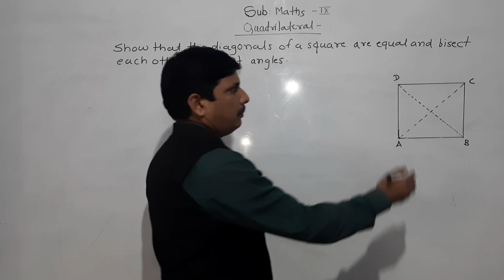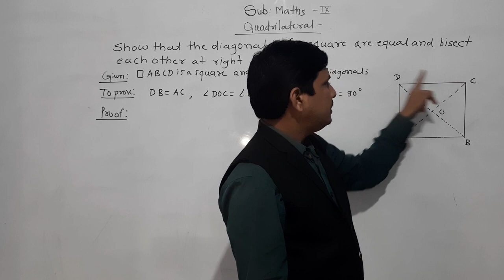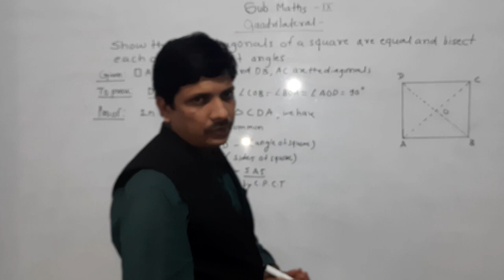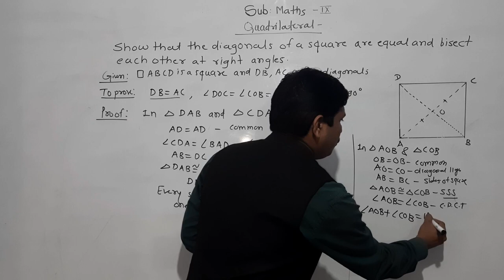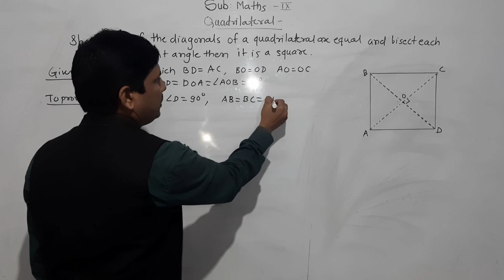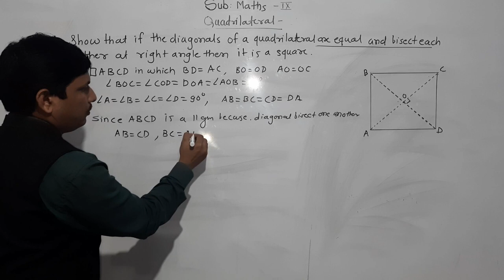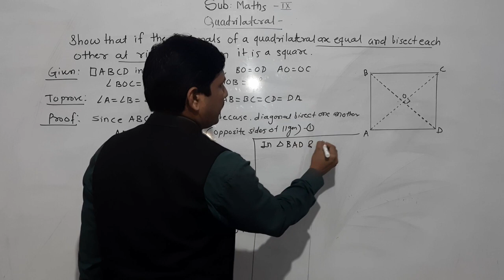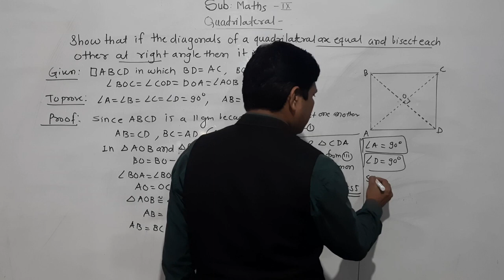QUADRILATERAL SUMS ON SQUARE PART 8